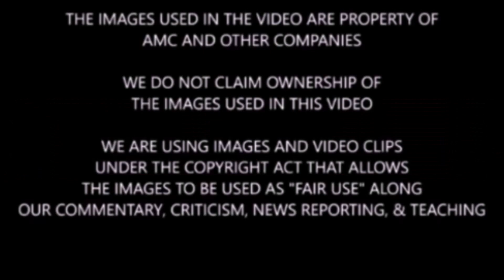The Walking Dead Season 10 Second Half Discussion - Hurry Up February 23rd 2020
Spoiler warning for TWD show & comic. We discuss TWD show & comic and what may happen in TWD season 10b.